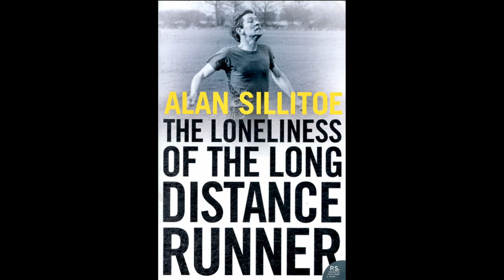Alan Sillitoe: The Loneliness of the long distance runner (1959)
A teenager from Nottingham is convicted for burgling a bakery and sent to Borstal, where he finds solace in long distance running.